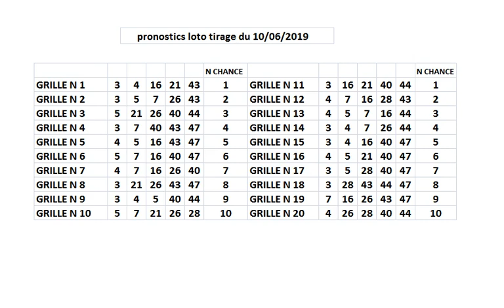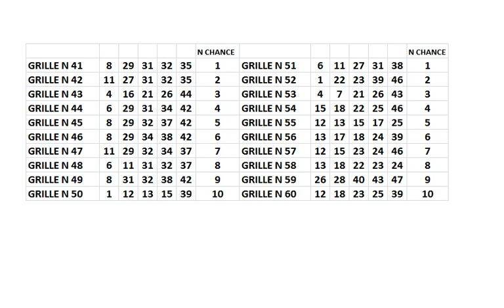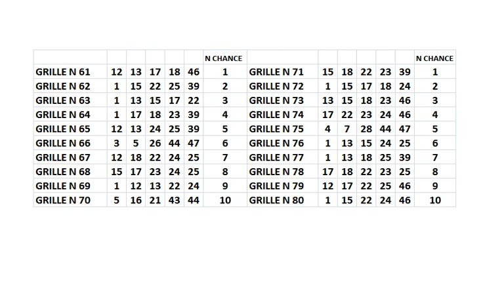pronostics loto tirage du lundi 10 juin 2019